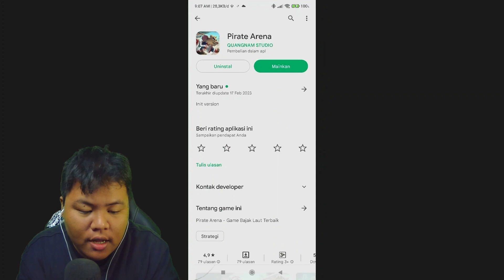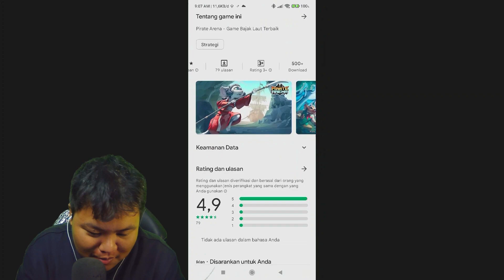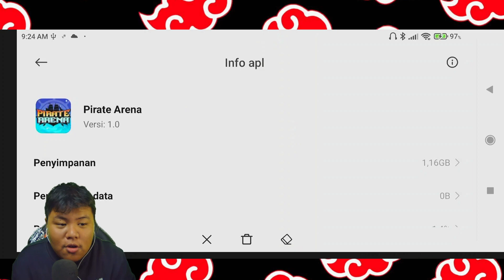AKHIRNYA AKU NYOBAIN JUGA GAME ONE PIECE PIRATE ARENA YANG LANGSUNG DIKASI VIP 9 950K DIAMOND GACHA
link yang mau cobain
linknya download nya
gift code nya
ada di game langsung

tayang mulai jam 1 siang sampe jam 7 MALAM

amin